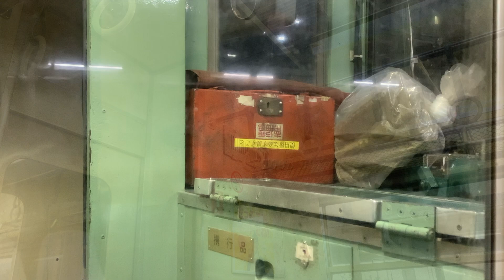【ドアが…】415系Fk517編成に見られる他編成との違い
国鉄時代に九州に転属したFk517編成。
外見上は同時期に転属した編成と違いがありませんが、車内をよく見ると
Fk520編成にも通じる仕様変更の痕跡が垣間見えます。

415系500番台は製造時期により仕様の互いがあると言われていますが、このFk517編成がその境目なのでしょうか？